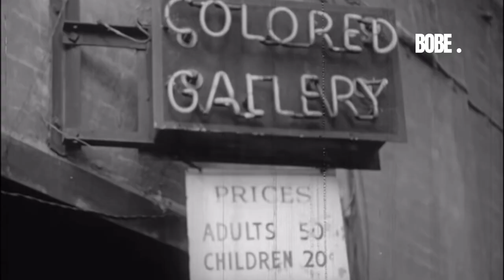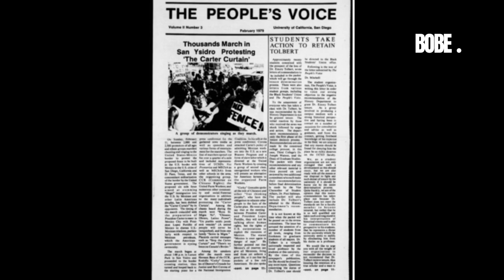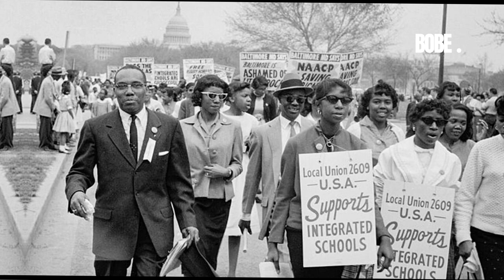Fredi Washington: Defying Colorism The Actress Who Stayed True in 1930s Hollywood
Welcome to an illuminating journey into the life and legacy of Fredi Washington, a trailblazing black actress whose story resonates with resilience and defiance against societal norms in the tumultuous era of 1930s Hollywood. Born in Savannah, Georgia, and nurtured in the vibrant streets of Harlem during the Great Migration, Washington's presence challenged prevailing stereotypes with her striking green eyes and light complexion.

In this deeply engrossing video, we uncover the layers of Washington's identity and her steadfast refusal to conform to racial expectations, even in the face of Jim Crow's oppressive grip. Join us as we unravel the complexities of her journey, from the segregated South to the glitz and glamour of Hollywood's silver screen.

Through Washington's lens, we witness not only a talented actress but also a symbol of courage and empowerment, breaking barriers and paving the way for future generations. Delve into her indelible impact on the film industry and beyond, as she becomes a beacon of hope for racial equality.

Don't miss this enriching exploration of history and the indomitable spirit of Fredi Washington.

OUTLINE:
00:00:00
The Unspoken Conundrum of Hollywood
00:01:53
The Early Life of a Pioneer
00:02:48
Breaking Into Hollywood
00:04:33
The Peak of Her Career
00:06:31
The Later Years and Legacy
00:08:21
The Legacy Lives On